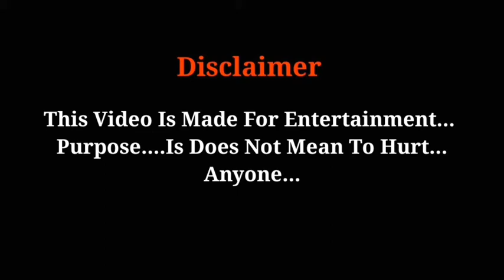Invisible Cloth Part -1/ A Short Film / Funny Bloopers ।। Junior Film Star ।।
See Some More Videos That
                 Available On Junior Film Star

         And This Is Playlist Videos (Link )

                                6:10